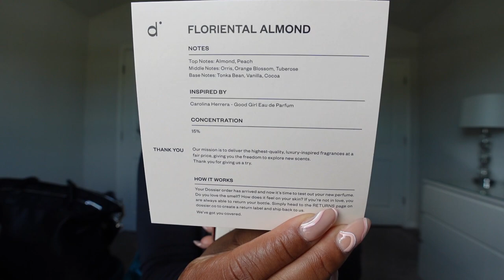What's In My GYM BAG?! I NEED these at the gym! (Sweet Sweat Belt, Ankle Weights, etc.) ft. DOSSIER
HEY SHAYFAM!! WELCOME BACK TO ANOTHER FITFRIDAY VLOG! 💕

♥︎ HYPURE ONE Wireless Headphones

■ Resistance Bands
■ FightTech Ankle Straps
■ Workout Gloves
■ Sweet Sweat Belt
■ Apple Watch Cases
■ Kodiak Cakes

♥︎ ARE YOU STARTING YOUR FITNESS JOURNEY?! CHECK OUT MY VERY FIRST FITFRIDAY VLOG!

♥︎ HAVE ANY VIDEO REQUESTS?! LEAVE THEM DOWN BELOW IN THE COMMENTS!

TURN ON YOUR POST NOTIFICATIONS SO THAT YOU’LL BE NOTIFIED WHENEVER I UPLOAD AND NEVER MISS A VIDEO!

♥︎ AS ALWAYS, THANK YOU SO MUCH FOR THE SUPPORT AND LOVE Y’ALL ALWAYS SHOW ME! I REALLY REALLY APPRECIATE IT! Y’ALL LITERALLY ARE THE BEST! I LOVE YALL FORREAL!